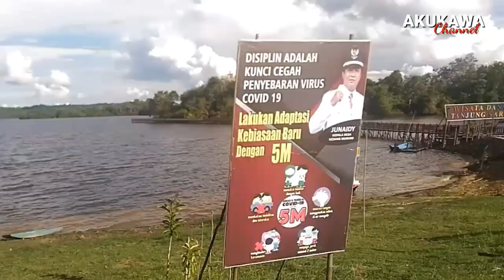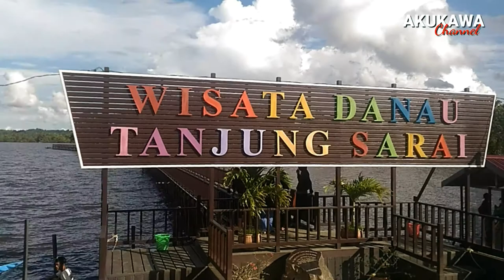Wisata andalan Kedang murung - Kota bangun || Kolam ikan dan Danau Tanjung Sarai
Kali ini Saya mengunjungi destinasi wisata alam yang cukup  mempesona yaitu Wisata andalan Kedang murung - Kota bangun, Kolam ikan dan Danau Tanjung Sarai di Desa Kedang murung, Kecamatan Kota bangun, Kabupaten Kutai Kartanegara